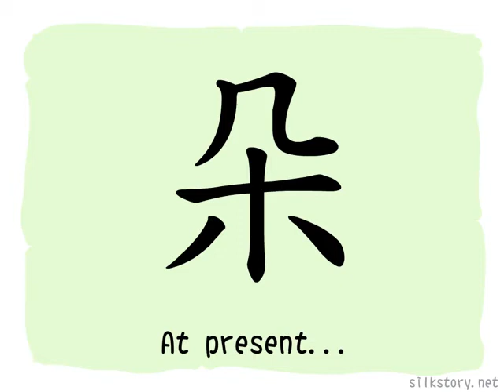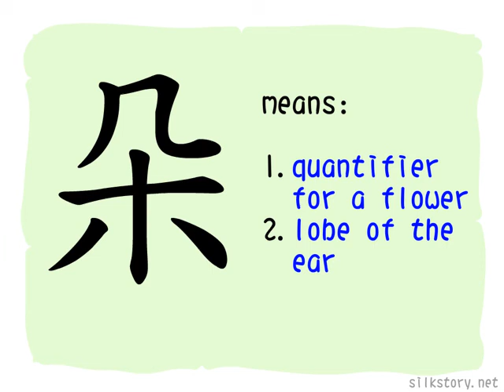The Story of Chinese Character :朵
朵 depicts a man hiding on the top of a tree(木), the man bends over like table(几). The original meaning of 朵 has been replace by 躲, now 朵 is used to describe something dangling or extrusive, such as flowers and ears.